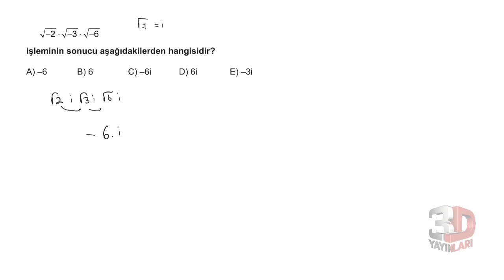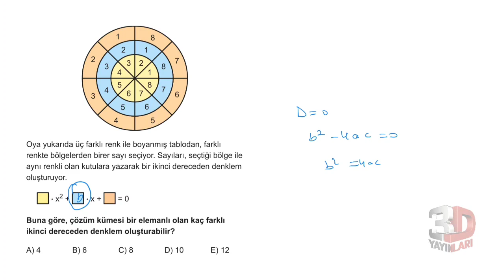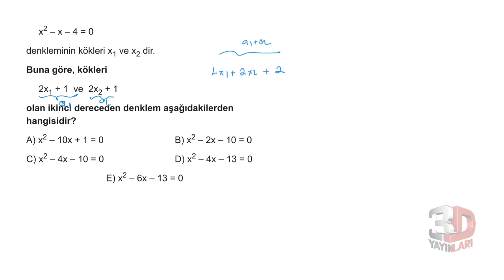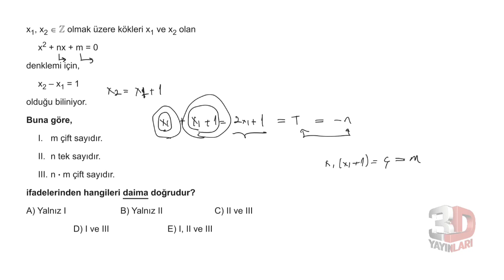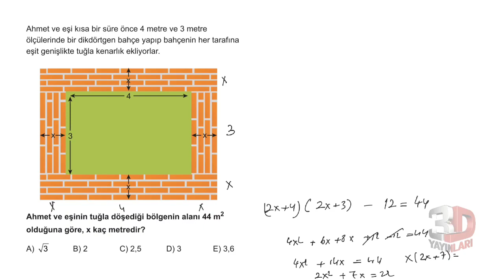3D AYT MATEMATİK ÇÖZÜMLERİ BÖLÜM-2 TEST-3 (2.DERECE DENKLEMLER)